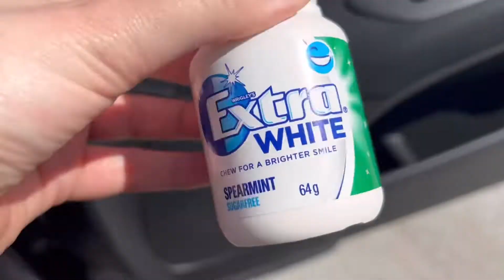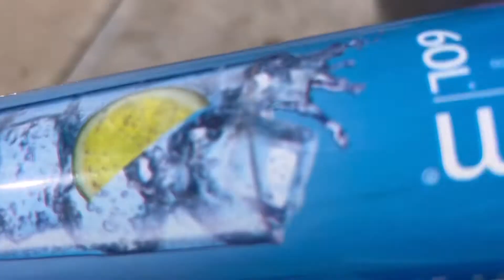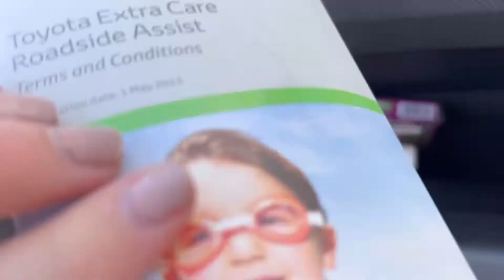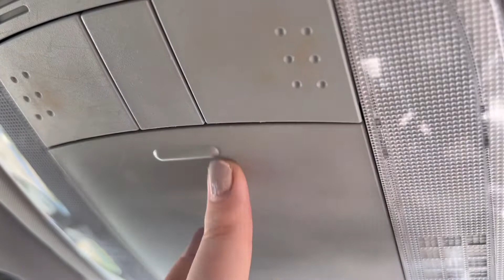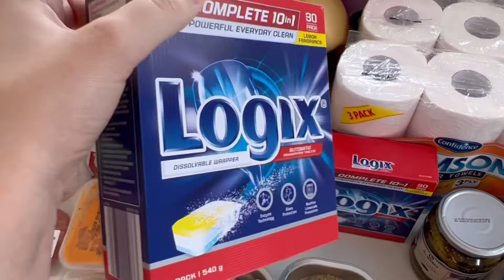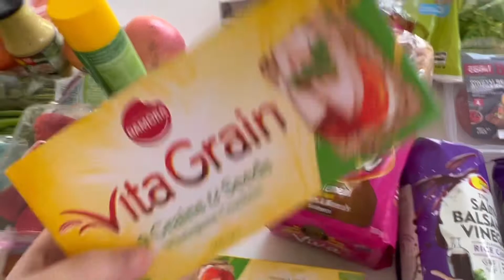*NEW* MEAL PREP // GARDENING // CLEANING OUR CARS